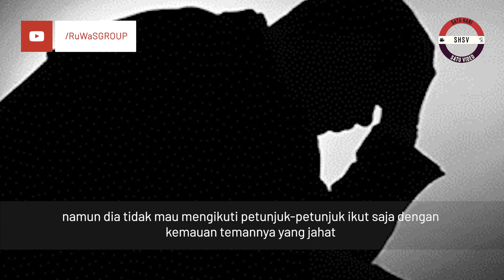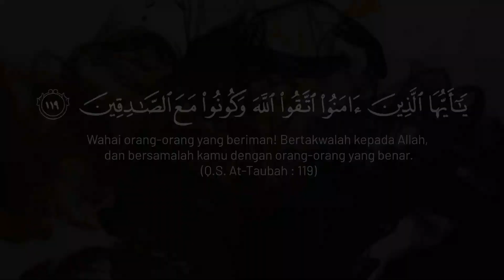BERTEMANLAH DENGAN ORANG SHOLEH, ENGKAU AKAN SELAMAT - DR. Muhammad Yusran Anshar, Lc., M.A